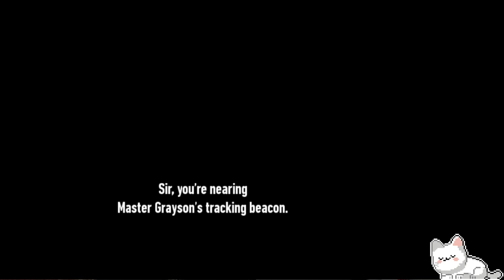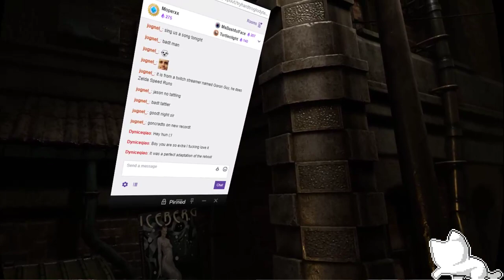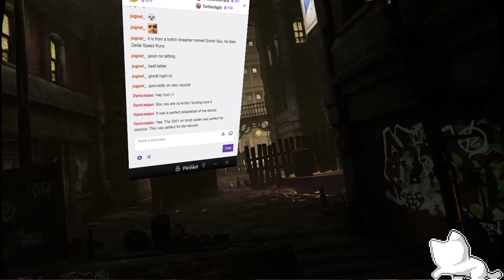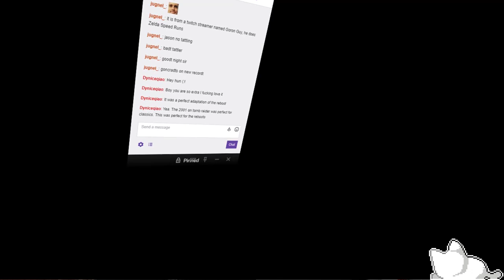Batman: Arkham VR (Part 3)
We played and beat this on stream!  As with the last VR stream, there some frustrating technical difficulties, mostly regarding sound a mic stuff.  I apologize for that.  But I hope you enjoy this journey, nonetheless!